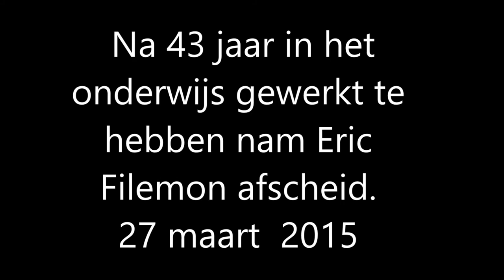Afscheidsreceptie Eric Filemon deel 2 www leidseglibber nl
Het tweede deel van het afscheid van Eric Filemon is vooral zijn dankwoord, het optreden van het Jazzorchestra of the Concertgebouw en het optreden van K&G3. Uiteraard ontkwam Eric er niet aan om in zijn alter ego Pieter van der Werff te kruipen en het leid ik ben Pieter van der Werff te zingen.